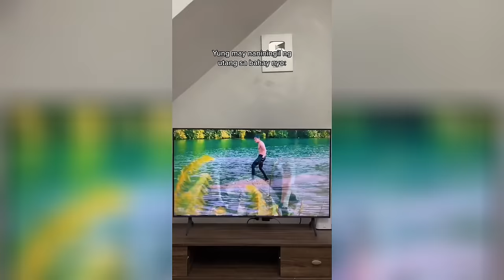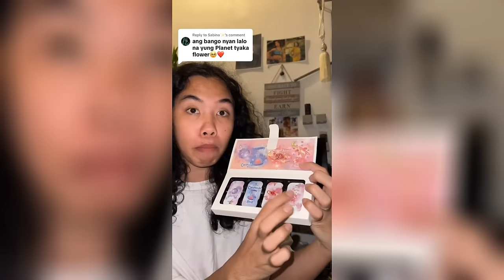Jomar Yee & Kuya Panch & Francis Calma & Funny TikTok Compilation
Hello, dear friend! This is a selection of tick current. I’m not an author, I’m just choosing. Like it, and then you’ll have a lot of sweets!